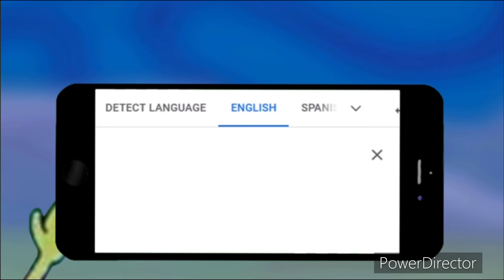Translate “Rooster” into French